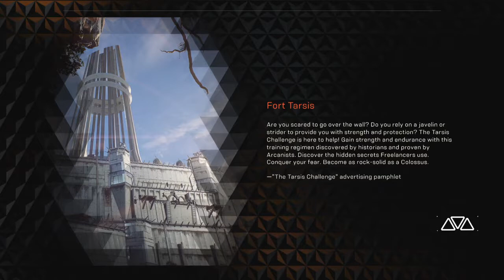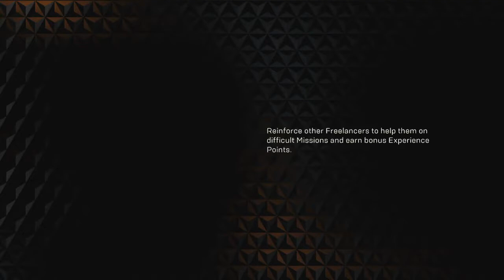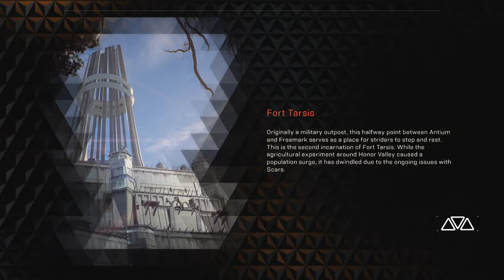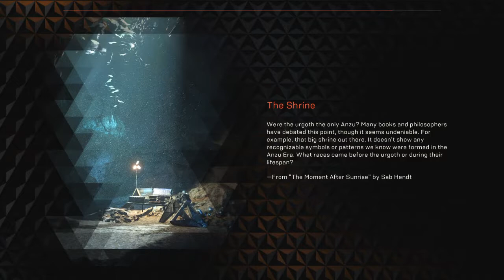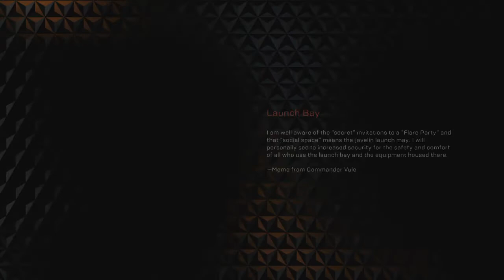soggy1982's Live PS4 Broadcast. Pants, socks & video games!!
Welcome to my stream "Pants , Socks & Video Games" a lazy slog through some old classics such as resident evil & BrokenSword right upto brand new AAA titles including Anthem & Battlefront, with my trusty side kick Topjar in tow giving expert advice along the way! So kick back and enjoy underwear gaming at its best !!